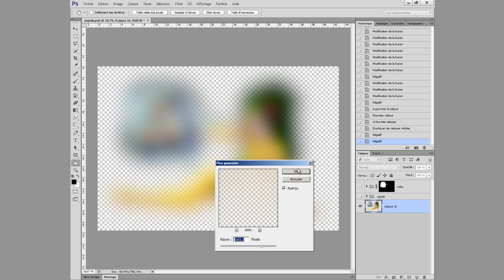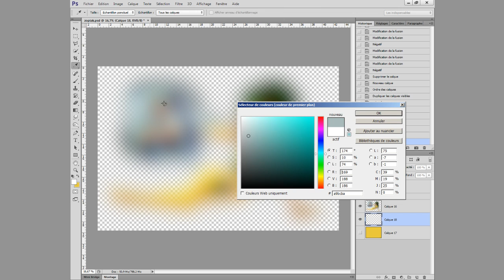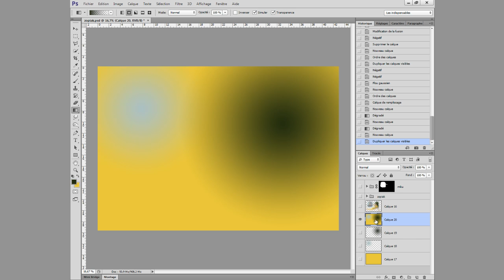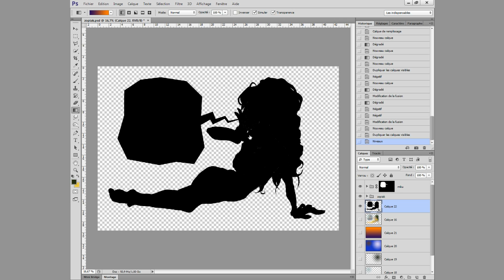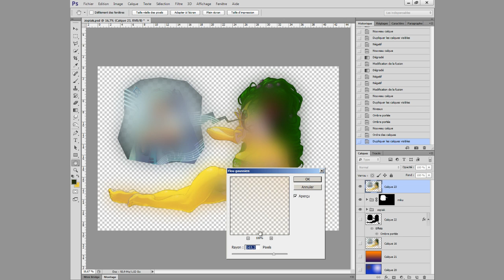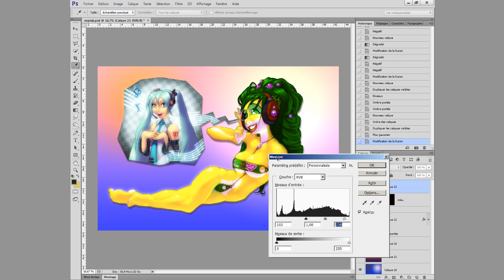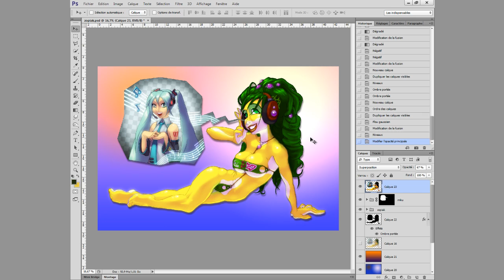【Zopiak • Tuto】CSAE = Dupliquer les calques visibles【Photoshop】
Ici nous verrons un peu les bases du CSAE (Ctrl+Shift+Alt+E) xD
Mais aussi les "6D" pour ce décider (mode de fusions)
Tout en sachant tout bêtement faire des ombres à de multiples éléments qui sont dans des calques ou groupes.
Ne faites pas attention au fond ... il est juste horriblement moche ... mais bon, je voulais vous montrer mes outils ^.^'